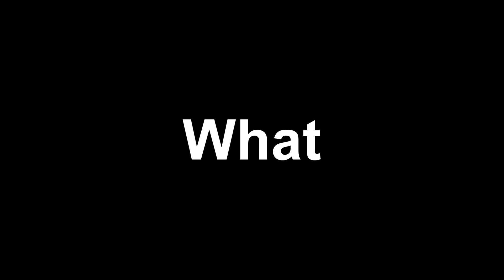The Pile Request Server